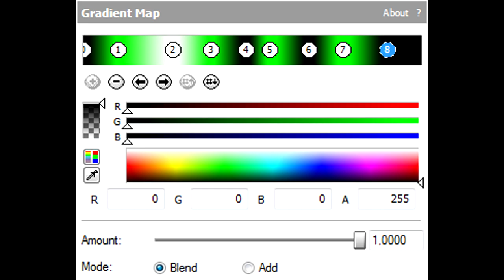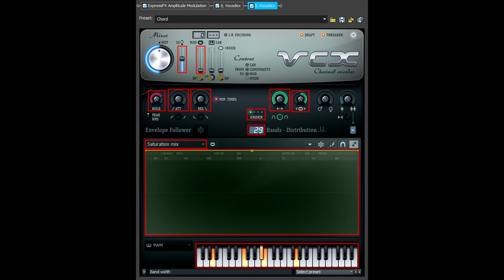How To Make Uranium Effect